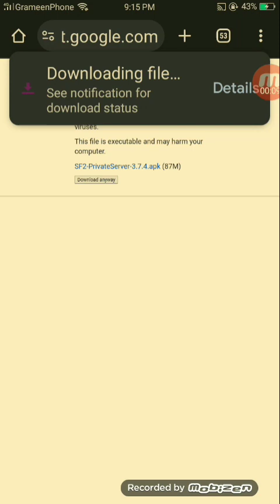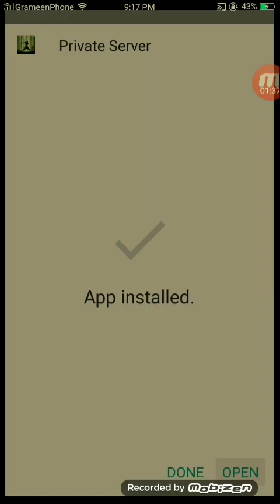Sf2 private server tutorial || Check the description please for full tutorial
Hello guys wlcome back to another video of Sound wave.

Guys I know some of my viewers are fed up now. But I have nothing to do yet. My phone is running at android 7.1.1.1 now. Device name - oppo A71(2018). Guys, there is not enough storage in phone so I couldn’t able to make this turorial in a single video. But I have a solution about this problem.

After the downloading path check this video then you will understand the whole mystery

Guys for some device issues I couldn’t able to make the video 😢😢😢